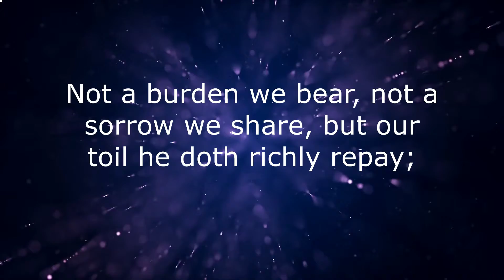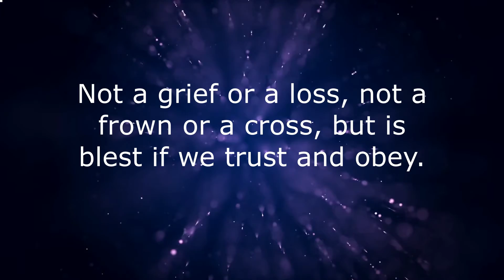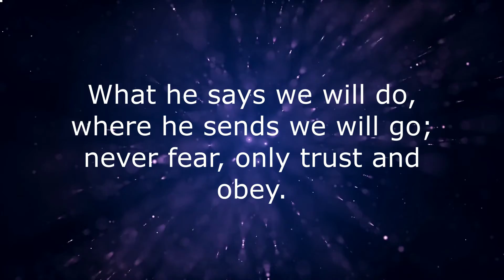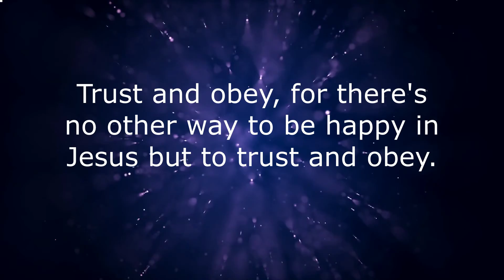Trust and Obey